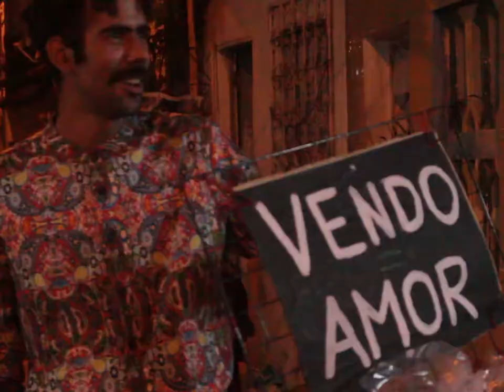O VENDEDOR DE AMOR (TEASER) - As 10 Graças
Performance criada e executada pelo artista de rua João Victor.
Produção: Alysson Lemos.
Imagens: Eduardo Cunha.
Edição: Igor Cândido.